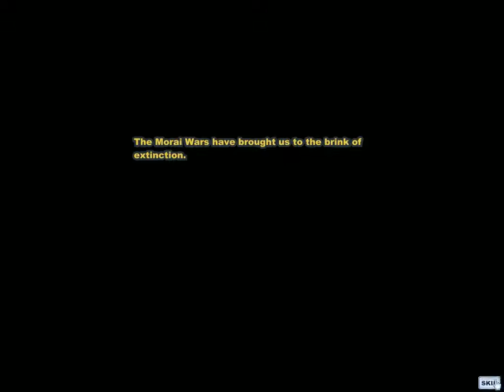Spiral Knights PC Gameplay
Game of spiral knights pc game